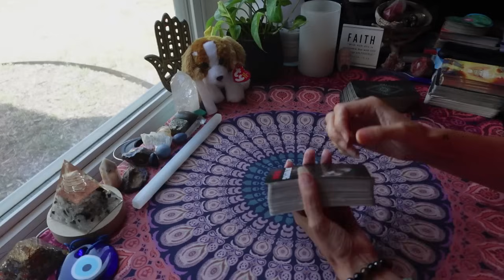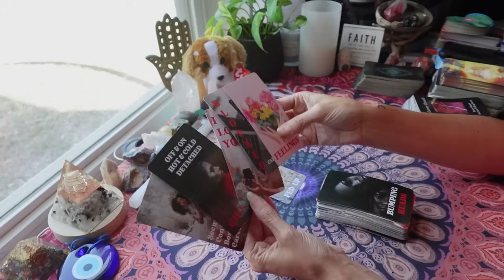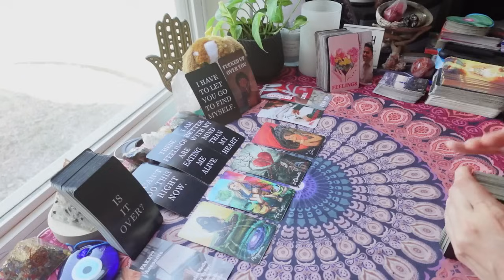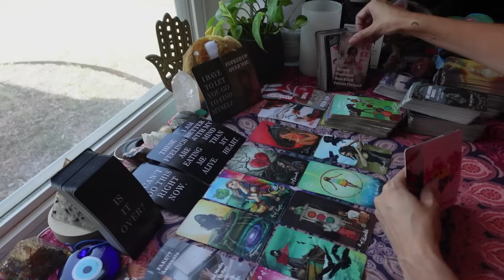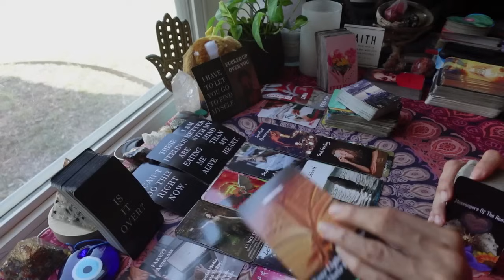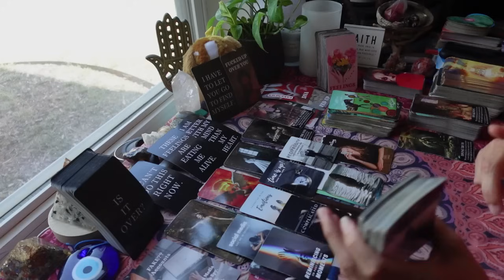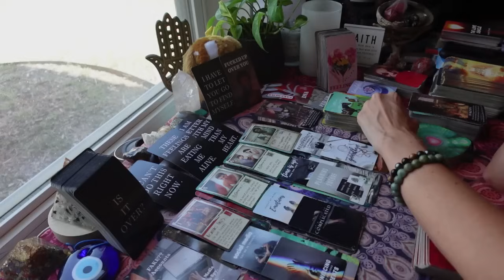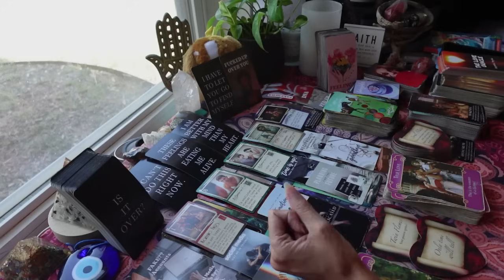AQUARIUS TWIN FLAME: F*CKED UP OVER U. "THESE FEELINGS ARE EATING ME UP ALIVE." CLOSING THIS CYCLE.